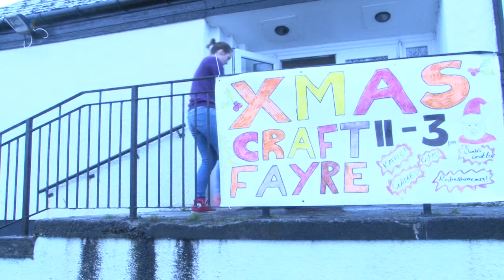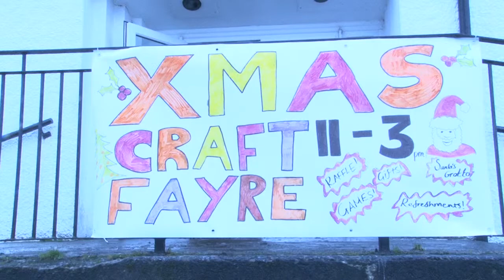Fèill na Nollaig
Prògram aithriseach a' leanntainn cuid de na daoine a bha an sàs ann am Feill na Nollaig, san Dùbhlachd 2014 anns an t-Ath Leathainn.

Documentary following some of the people involved in the Christmas Fayre in Broadford.